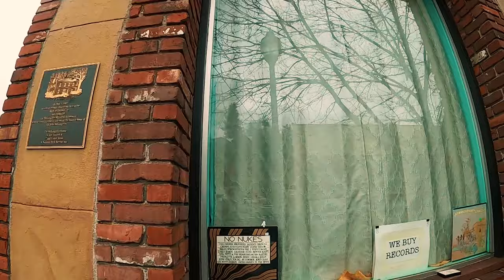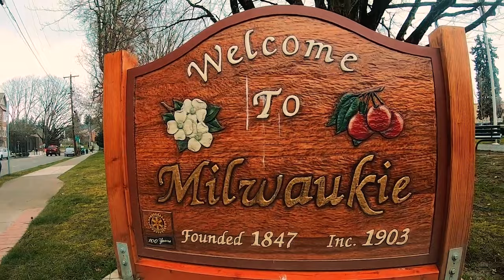Living in Oregon City (FULL VLOG TOUR)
Come explore the charming and historic city of Oregon City Just south of Portland Oregon! Known for its picturesque downtown, scenic waterfalls, and rich history, Oregon City offers a unique blend of urban and outdoor living.

From hiking in the nearby Clackamas River area to visiting the End of the Oregon Trail Interpretive Center, there's something for everyone. Watch our video to see why we love calling Oregon City home and why you should consider making it yours too!

Oregon Agents eXp Realty
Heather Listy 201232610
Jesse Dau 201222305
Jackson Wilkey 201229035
Washington Agents eXp Realty
Jesse Dau 374130
Heather Listy 20112594